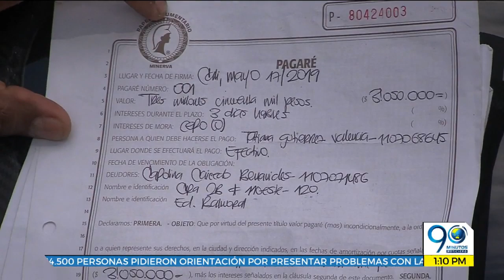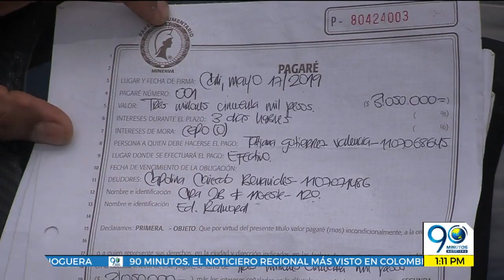Agosto 9 2019 Caleños denuncian ser víctimas de nueva pirámide con eventos sociales